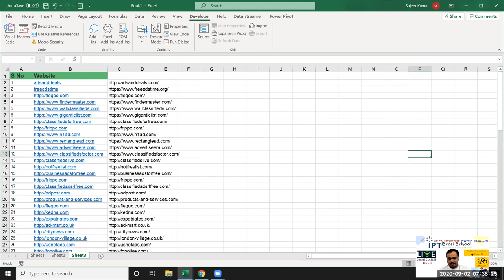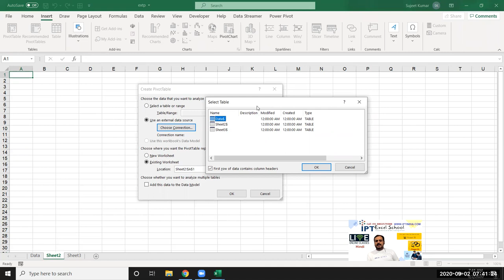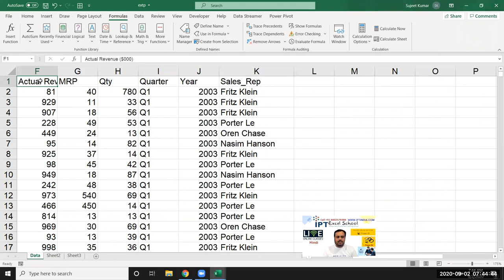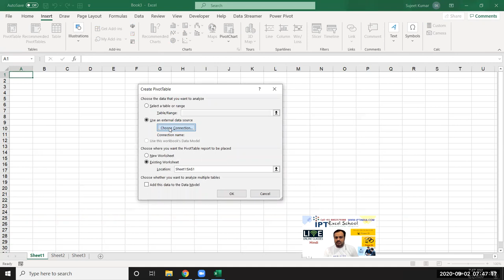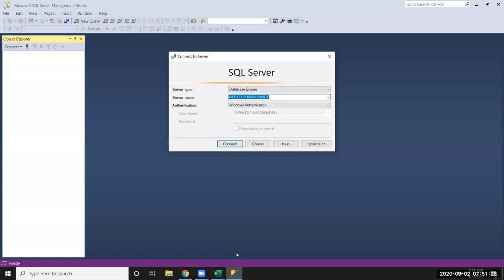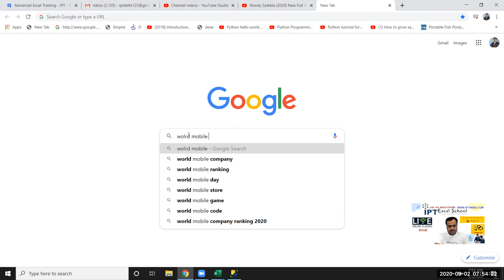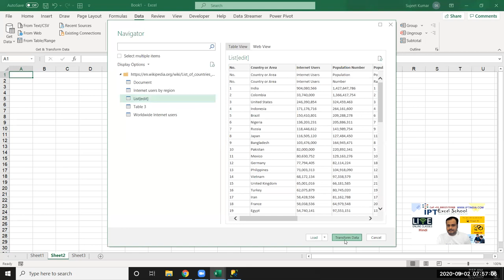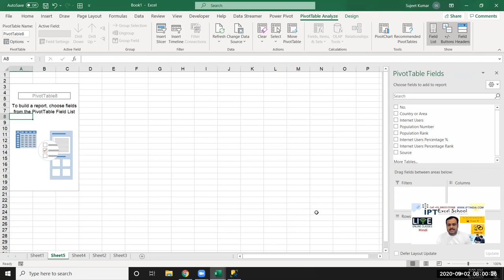Excel tutorial Hindi